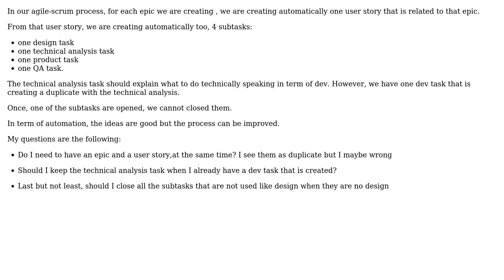Software Engineering: How to alleviate the development process through JIRA?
With thanks & praise to God, and with thanks to the many people who have made this project possible! | Content (except music & images) licensed under CC BY-SA | Music | Images & others | With thanks to user Ewan user Andy K and the Stack Exchange Network Trademarks are property of their respective owners. You are responsible for your own actions.